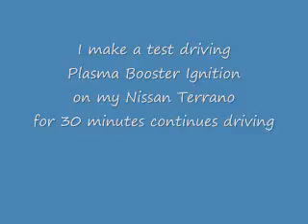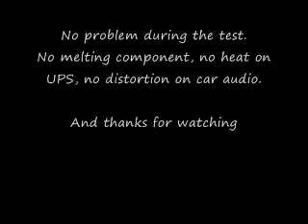Water Spark Plug-Test Driving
I completed a driving test on my nissan terrano with plasma booster (vexus version). I drove for about 30 minutes with no problem (no melting component, no distortion on car audio, no heat on the UPS). Caused of large capacity of my fuel tank (80 liters), I could not completed yet the fuel consumption on it.